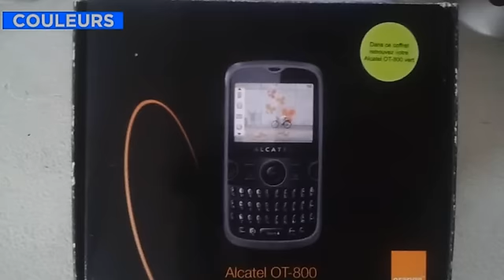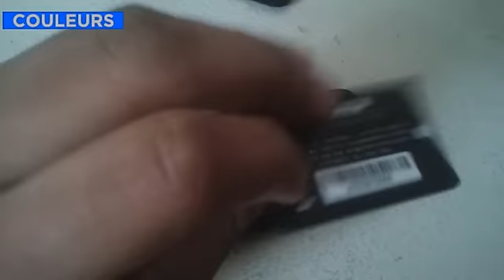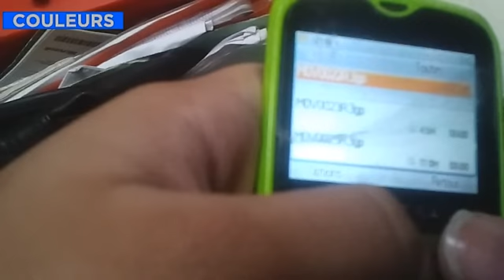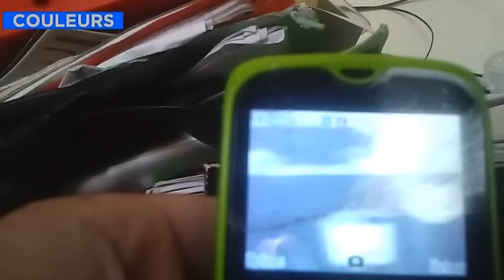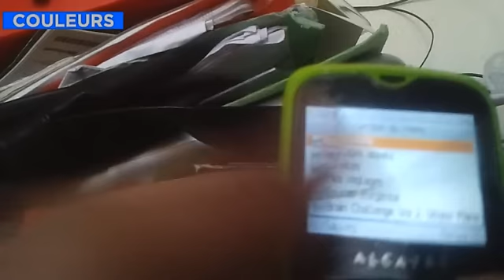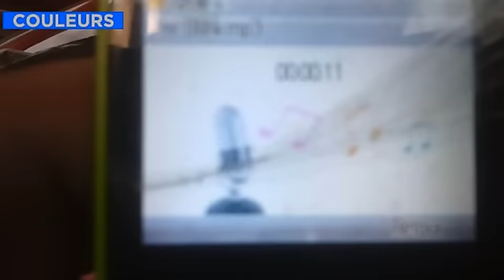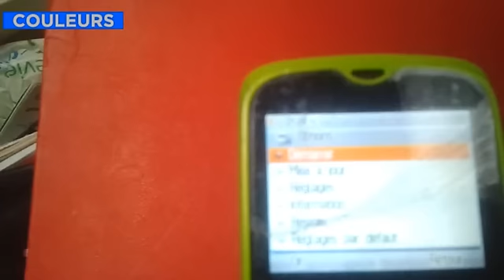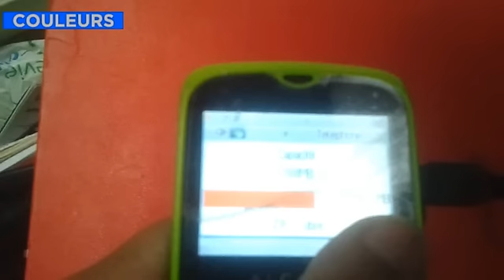Parlons Mobile V2 - Test du Alcatel OT800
Nous revoila donc pour ce Parlons Mobile prévu depuis 1, 2 voir 3 mois a présent. on commençe l'année avec un test complet et detaillé du Alcatel OT800 qui dure presque 20 minutes, ou tout est detaillé comme ses fonctions, son design et mon avis sur la bete.

Contenu diffusé sous licence de COULEURS TV Entertainment ©